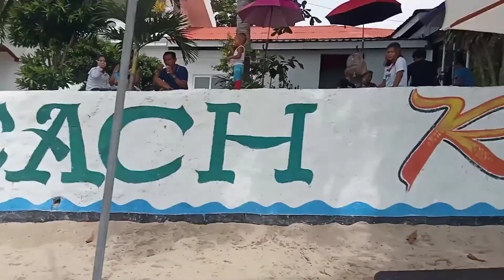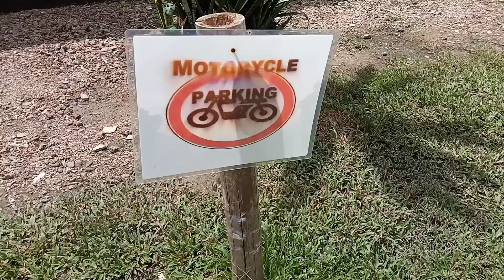October 23, 2022 Sophia Beach Resort